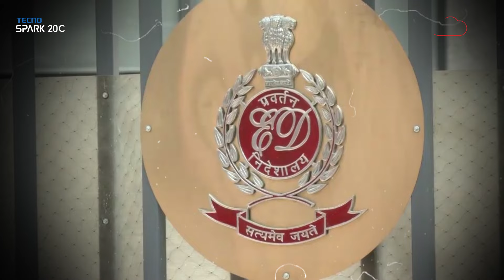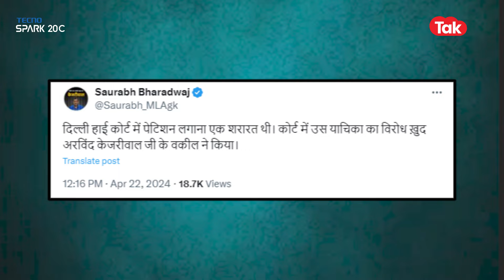BREAKING: Kejriwal की अंतरिम जमानत याचिका पर कोर्ट से आई सबसे बड़ी खबर! ।DilliTak।